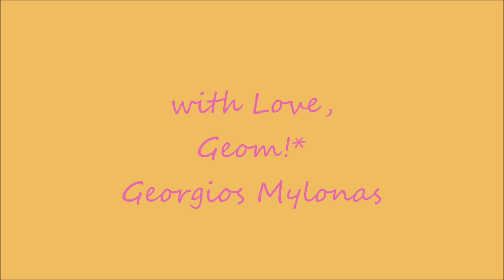Sacred Opening of the Heart Meditation (Energy Healing Technique)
Creative Presentation and Voice by Christiana Kanaki

Georgios Mylonas (Geom!*) is a teacher and author on methods of energy healing, personal development, and spiritual advancement.

Books by Geom!* on Amazon

Important Note:
The recommendations made in this text and video should not be considered a replacement for formal medical or mental treatment. A physician should be consulted in all matters relating to health, including any symptoms that require medical attention. Anyone who has emotional, mental, or physical problems should seek professional consultation before attempting any of these practices. While the information and the suggestions in this text and video are believed to be safe and accurate, the author cannot accept liability for any harm as a result of the use or misuse of these practices.

Do not listen to meditations whilst driving or operating machinery.

This meditation is taken from the book "Healing, Spiritual, and Esoteric Meditations"

Sacred Opening of the Heart Meditation

Stand up.

Lift your hands up, as if you’re saying to the sky “I let go, I surrender.” Your arms can be at shoulder height or even higher, your palms facing the sky.

Repeat three times slowly, stressing the words: “sacred opening of the heart.”

With your mouth open, make a gentle and soft sound, a “Haaaaaaaaa...” Repeat a few times, holding the sound as much as you can.

Feel your heart, your chest, this area, opening, expanding, being revealed.

Place your hands in a prayer position, with your palms joined in front of your chest. Say: “Ammmmmmmmmmm...” holding the sound as much as you can. Feel the sensation. Repeat.

And now, place one hand on the center of your chest and the other hand over the first. Say: “Laaaaaaaaaaaaaaa...” holding the sound as much as you can. Feel the sensation. Repeat.

Visualize a magnificent flower opening, blooming, full of life and soft colors in the middle of your chest. It radiates the most exquisite energy. This energy could be called “love.”

Fill your body with the most exquisite energy. The energy of the sacred center of the heart.

Open your hands again, to your sides or up in the sky and repeat three times slowly, stressing the words: “Sacred opening of the heart...!”

Beloved Friends,

In this way you help us offer its positive effect to people who might need it!

If this video helped you, we would love to read your comments below!

Infinite Gratitude!
Infinite Love!